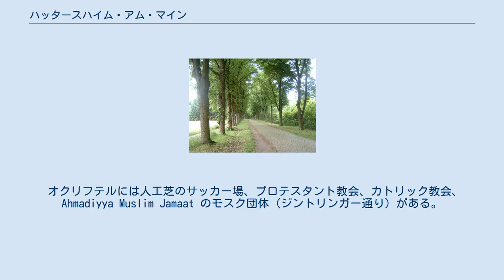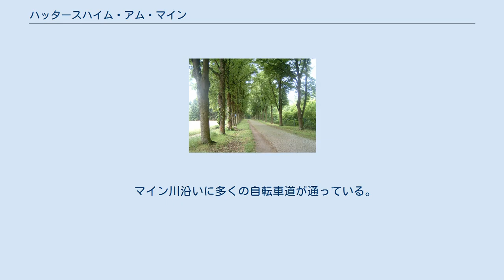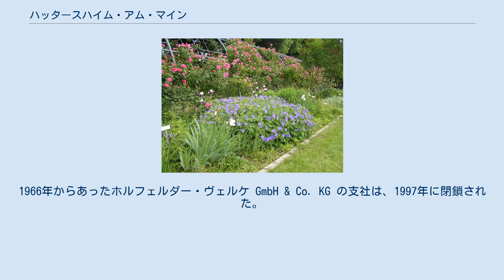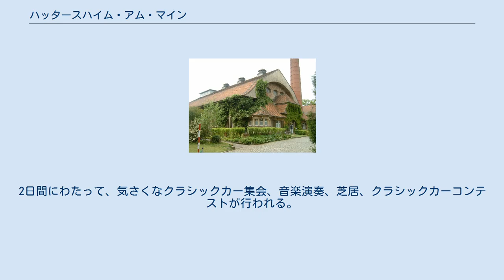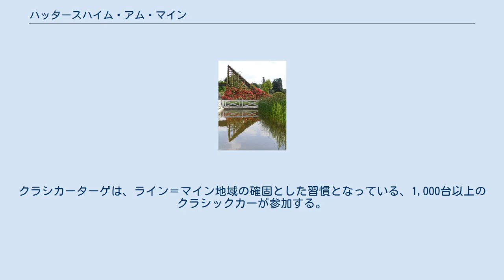ハッタースハイム・アム・マイン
マイン＝タウヌス郡
ハッタースハイム・アム・マイン (Hattersheim am Main) は、ドイツ連邦共和国ヘッセン州マイン＝タウヌス郡の市である。
 ハッタースハイム・アム・マイン市は、北東は郡独立市のフランクフルト・アム・マイン、南東はケルスターバッハ、南西はラウンハイム（ともにグロース＝ゲーラウ郡）、西はフレールスハイム・アム・マインおよびホーフハイム・アム・タウヌス、北西はクリフテル（いずれもマイン＝タウヌス郡）と境を接している。
 ハッタースハイム・アム・マイン市は、ハッタースハイム、エッダースハイム、オクリフテルの各市区からなる。
 ハッタースハイム ハッタースハイムは、北西ではアウトバーン A66号線（ハッタースハイム）、北東では連邦道 B40号線の空港バイパス（ハッタースハイム東）に接続するほか、Sバーン S1号線（レーダーマルク - オーバー＝ローデン - フランクフルト - ヴィースバーデン）の駅もある。
ハッタースハイムにはプロテスタント教会、カトリック教会（聖マルティヌス教会）、新使徒派教会、2つのモスク組織（IGMG の Fatih モスク（フォーゲルヴァイデ通り）とモロッコ系組織（シュッツェン通り））がある。
 エッダースハイム 本市区の人口は、2007年現在 4,986人である。
本市区はオクリフテル市区同様マイン川沿いに位置しており、給水施設や堰がある。
エンジニアで発明家のアントン・フレットナーはエッダースハイム出身である。
 エッダースハイムには S1号線の駅がある。
また、プロテスタント教会、カトリック教会の他、小さな礼拝堂がある。
 近年、乗馬場や屋内テニスコートが造られ、ライン＝マイン地方全域でその名が知られるようになってきた。
 オクリフテルとケルスターバッハとを結ぶフェリー オクリフテル 2007年の人口は、7,563人。
マイン川対岸のケルスターバッハとの間を結ぶフェリーが歩行者と二輪車を運んでいる。
このフェリーは夏期の土曜日と日曜日、祝日に運行している。
 オクリフテルには人工芝のサッカー場、プロテスタント教会、カトリック教会、Ahmadiyya Muslim Jamaat のモスク団体（ジントリンガー通り）がある。
 Sバーンやアウトバーンには直接接続していない。
オクリフテルの中心部は産業用地が主であり、数多くの小規模な企業がある。
セルロースファブリーク・フリックスは、1884年に設立され、1970年9月4日に閉鎖された。
この工場の創業は、当時人口約 650人の農村だったこの町に工業化の時代が到来したことを示すものであった。
この工場の閉鎖により、1000人以上の職場が失われた。
フリックスAGはセルロースや人工繊維の生産者として1948年に新たに設立されたが、1967年初めにルートヴィヒスハーフェンの BASF に買収された。
 ジントリンガー通りの本市区の入口にある高層ビルもこの市区の景観を決定づけている。
この建物の建設開始は1970年3月であった。
1975年初めに施工者のアルファ・バウ・フランクフルトが倒産した。
Helaba銀行ヘッセン＝テューリンゲンが評価額の 70 % で大部分の住居を購入した。
住居は 1980年になってやっと全戸売却できた。
 マイン川沿いに多くの自転車道が通っている。
 ハッタースハイム周辺地域は古くから定住がなされていた。
入植地跡は見つかっていないが、ケルト時代の出土品が発見されている。
南西の住宅地では、紀元前500年から紀元前200年頃に使われていた墓地が発掘されている。
 ハッタースハイムやエッダースハイムの語尾の "-heim" は、フランク人の入植地に由来することを示しており、6世紀から7世紀に建設されたと推測される。
現在のクリフテル町内にあった隣村のヘディングハイムも同じくらい古い村であった。
ヘディングハイムは 16世紀に廃村となった。
 1970年にハッタースハイムは市に昇格し、その2年後にオクリフテルおよびエッダースハイムと合併して、公式名をヘッダースハイム・アム・マインと称する新しい市を形成した。
ハッタースハイムはライン＝マイン工業ルートの一部である。
 ハッタースハイム・アム・マイン市の市議会は、37議席からなる 2016年3月20日に行われた市長選挙の決選投票で、クラウス・シンドリング (CDU) は、50.5 % の票を獲得して、当時現職だったアンチェ・ケスター (SPD) を破って市長...